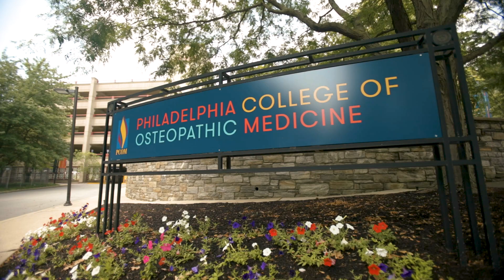Medical Research at PCOM: Osteopathic Manipulative Medicine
PCOM students have the opportunity to participate in clinical research in osteopathic manipulative medicine which enriches their education, emphasizes holistic patient care and prepares them for future research endeavors. Through this evidence-based practice, PCOM is shaping the future of health.